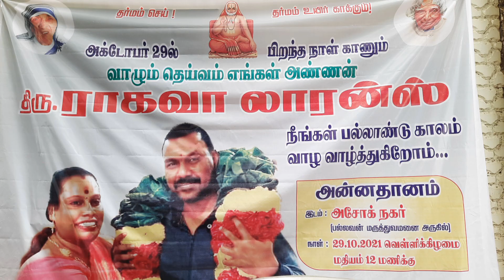நடிகர் ராகவா லாரன்ஸ் பிறந்தநாள் விழா || திருநங்கைகள் அன்னதானம் மற்றும் கேக் வெட்டி கொண்டாட்டம்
சென்னை, அக்டோபர் 29, 2021: காஞ்சனா எனும் திரைப்படம் மூலமாக திருநங்கைகள குறித்த மிகப்பெரிய புரிதலை இந்தியாவில் உருவாக்கியவர் மதிப்பிற்குரிய நடிகர் லாரன்ஸ் அவர்கள்.

இன்று அவரது பிறந்தநாளை திருநங்கை ரேணுகாதேவி தலைமையில் திருநங்கைகள் இன்று  அசோக் நகர், லாரன்ஸ் சாரிடபுள் டிரஸ்ட் அலுவலகத்தில் கொண்டாடினர்
அன்னதானம் மற்றும் கேக் வெட்டுதல் என நிகழ்ச்சிகள் பட்டாசு வெடிகளுடன் நடைபெற்றது.